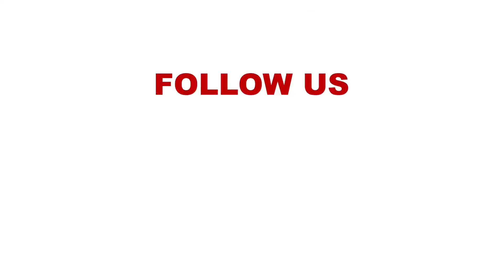Tree Planting Exercise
Philip Kosgei: We encourage the people of Kajiado North region and the whole of Kenya, to plant and conserve fruit trees in churches, homes, and schools.